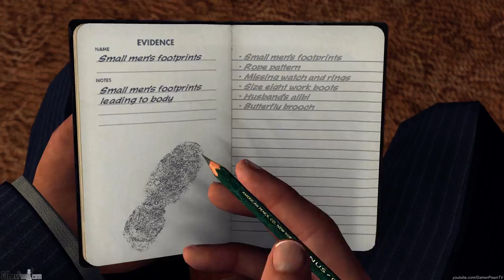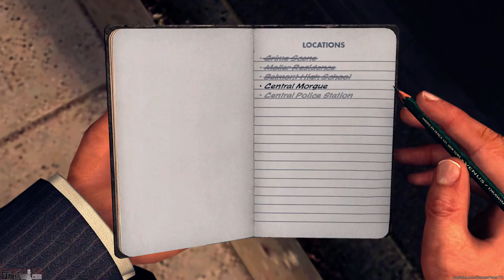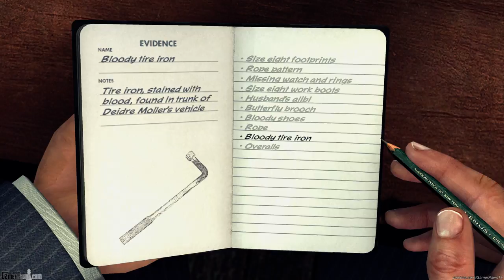L.A. Noire 4K #10 'The Golden Butterfly' (Homicide Case) Let's Play 2160p UHD PC Max Settings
L.A. Noire 4K #10 'The Golden Butterfly' (Homicide Case) Let's Play 2160p UHD PC Max Settings 5 star Playthrough / Walkthrough 30Mb/s (Best youtube quality) + Editing